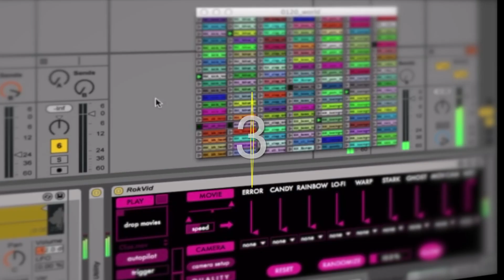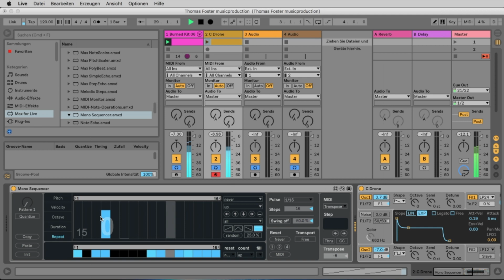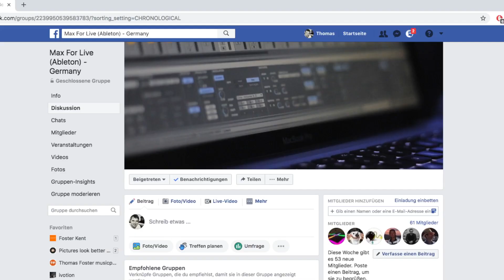Max For Live Tutorial Deutsch #3 Midi-Effekte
In diesem Video zeige ich Euch die Midi Effekte von Max For Live. Wie ihr sie in "Ableton Live" findet, ladet und nutzt. Unter anderem schauen wir uns den Mono Sequencer, den Pitch Scaler und den Midi Monitor an.